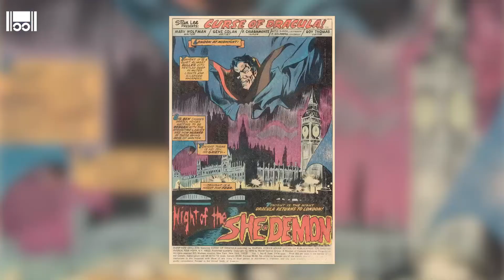Werewolf By Night: We Speak to Producer Brian Gay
Werewolf By Night, the MCU's first Halloween special drops on Disney Plus on October 7th and we got the chance to sit down with co-executive producer Brian Gay to talk about where werewolves fit into the MCU, how Michael Giacchino got his feature length directorial debut, and tells us a Kevin Feige story.

On a dark and somber night, a secret cabal of monster hunters emerge from the shadows and gather at the foreboding Bloodstone Temple following the death of their leader. In a strange and macabre memorial to the leader’s life, the attendees are thrust into a mysterious and deadly competition for a powerful relic—a hunt that will ultimately bring them face to face with a dangerous monster. Inspired by horror films of the 1930s and 1940s, the chilling special aims to evoke a sense of dread and the macabre, with plenty of suspense and scares along the way as we explore a new corner of the Marvel Cinematic Universe.